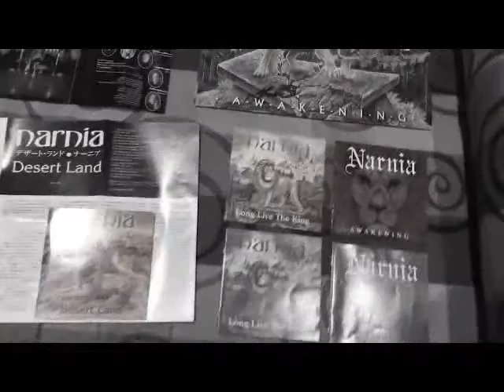Narnia - We Still Believe Live In Brazil [Official Bootleg Live Clips 2017] (Legendado)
Clipes oficiais de bootleg do álbum "We Still Believe - Made in Brazil" do Narnia.

Músicas:
Inner Sanctum
No More Shadows From The Past

Música produzida por CJ Grimmark
Mixado por CJ Grimmark
Masterizado por Thomas "Plec" Johansson

All songs by Narnia
Narnia é uma banda de white metal da Suécia, cujo nome foi inspirado no local das As Crônicas de Nárnia, obra de C.S. Lewis. Foi fundada pelo guitarrista Carl Johan Grimmark e o vocalista Christian Liljegren Rivel